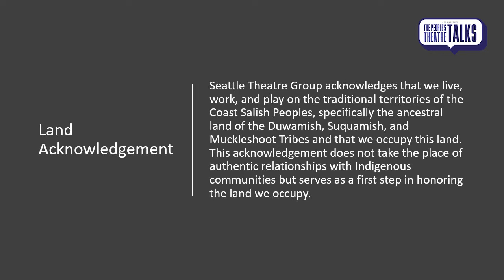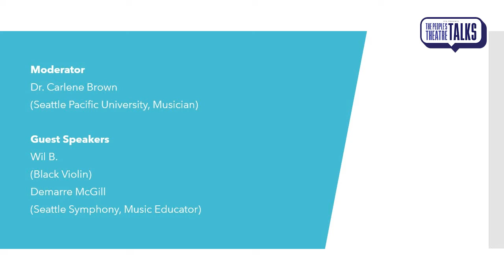The People's Theatre Talk: CLASSical Music & Black Artists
Based on STG’s Vision as The People’s Theatre, where all are welcomed and represented, The People’s Theatre Talks is a discussion series focused on race and social justice within today’s performing arts.

Streaming Live
Thursday, February 24, 2021 12:00-1:00pm PST